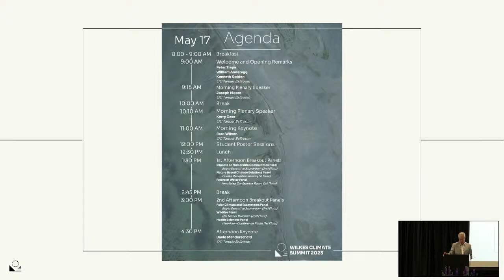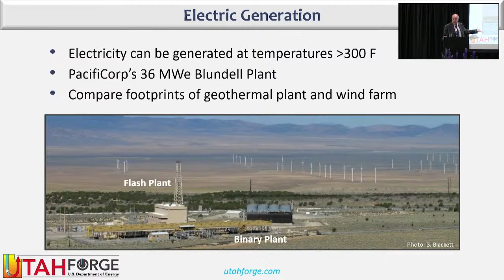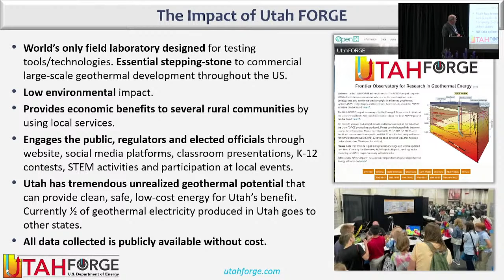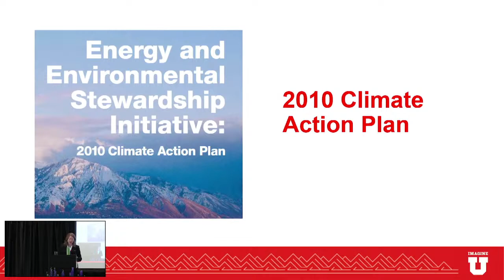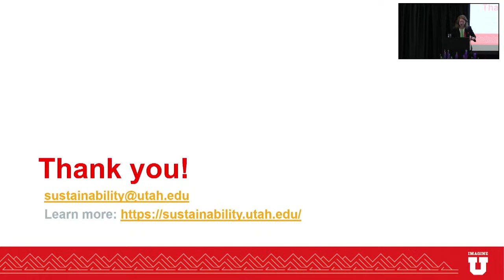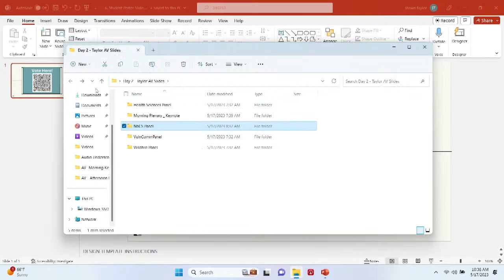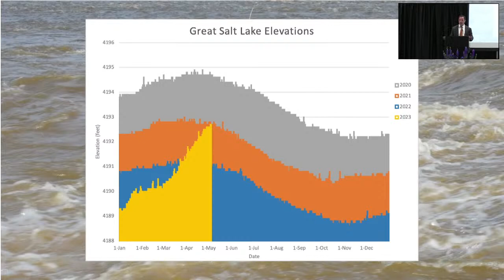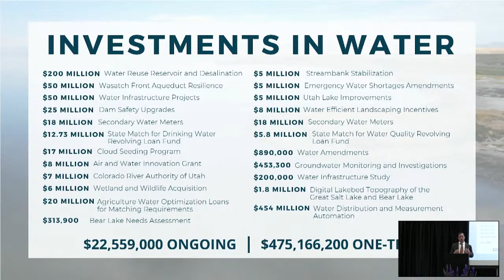Wilkes Summit 2023 – Day 2 Morning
The inaugural Wilkes Climate Summit, May 16-17, at the University of Utah brings together Utah's leading policymakers, and nationally-recognized scientists, foundations, and innovators to discuss the most promising and cutting-edge solutions for climate change.